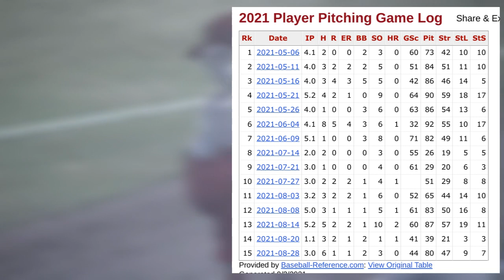Yunior Severino Stays Hot, Hits Grand Slam For Cedar Rapids Kernels | Minnesota Twins Recap 9/2/21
No Minnesota Twins game today but I wanted to look back at Joe Ryan's 14 swinging strikes from his Major League debut. Also featured today are Jose Miranda, Ian Hamilton, Cole Sands, Yunior Severino and Michael Helman.